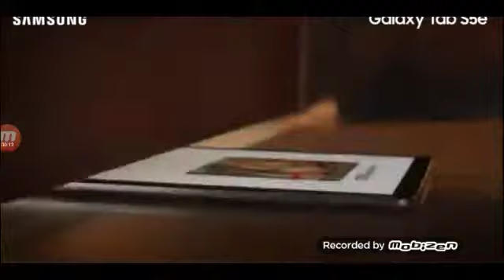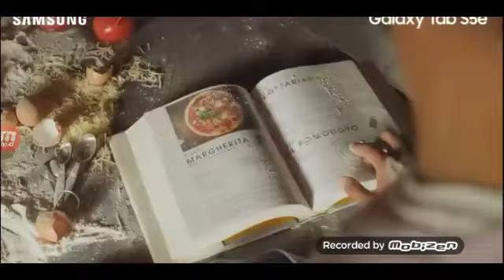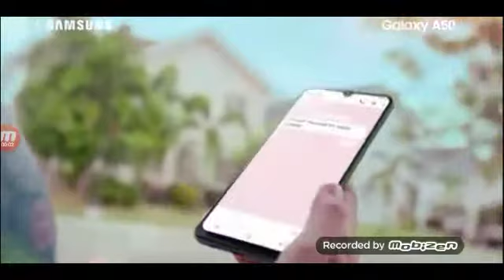LIVE: SAMSUNG CVTV EPISODE 6 GALAXY A50 (JUNE 22 2019)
SAMSUNG CVTV 7:22 AM GOOD MORNING SMNI

NEXT WEEK GALAXY TAB S5e

COMMERCIAL
GALAXY BUDS
GALAXY TAB S5e
GALAXY A50